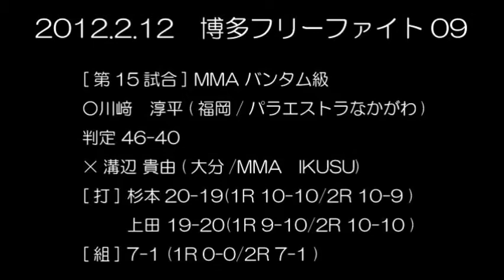ikusu VS submen.wmv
溝辺選手の試合にsubmenの